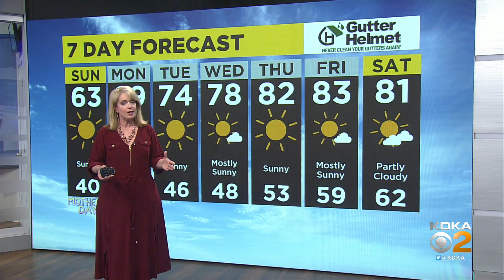KDKA-TV Evening Forecast (5/7)